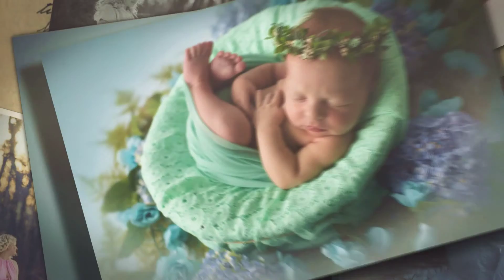Newborn by JustGaba photography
Maternity & Newborn photos by JustGaba photography